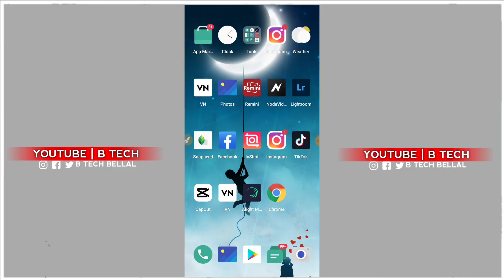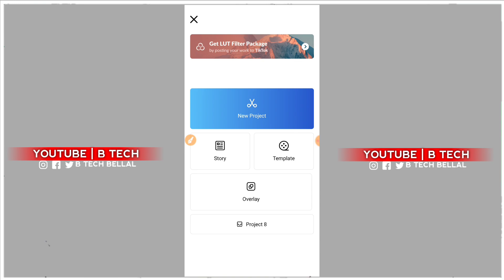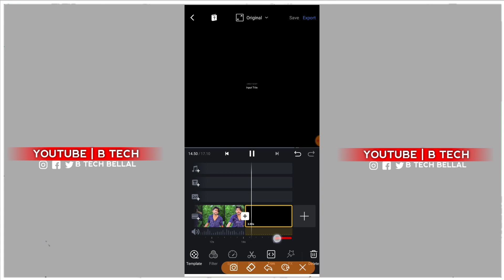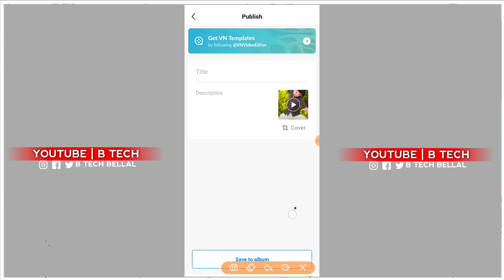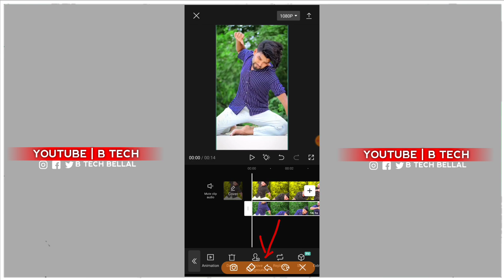video background colour grading tutorial 2022 || video background colour change in capcut